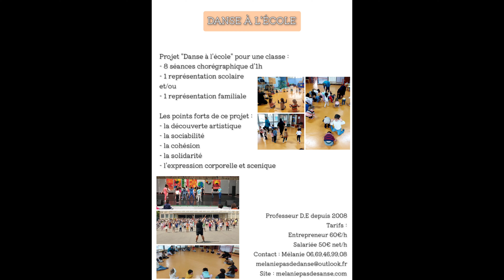DANSE À L'ÉCOLE | Mélanie Pas de Danse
PROJET SCOLAIRE, ARTISTIQUE & PEDAGOGIQUE
8 séances chorégraphique d'1h
(dont 1 représentation scolaire + familiale)

Pour plus d'infos, contact sur le site de Mélanie Pas de Danse.